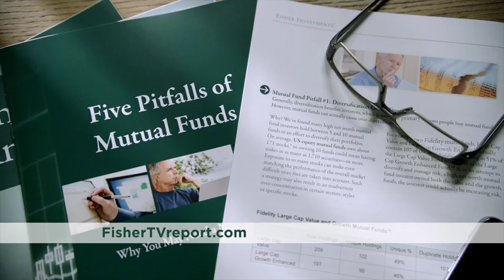Ken Fisher on the 5 Pitfalls of Mutual Funds For High Net Worth Individuals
"At Fisher Investments, we see many potential clients investing for retirement put their money in mutual funds. Mutual funds can be a cost-effective way to diversify a smaller portfolio, but the extra fees, lack of flexibility and tax implications of mutual funds in a retirement account could be eating into your retirement income. High net worth investors should consider a few key factors, including fees and taxes, before choosing to invest.

Are you ready to graduate from mutual funds? to get your guide on the pitfalls of mutual funds now, to learn about other financial products to avoid."